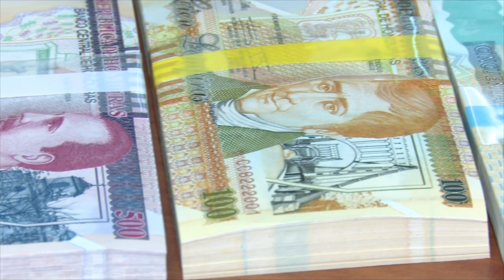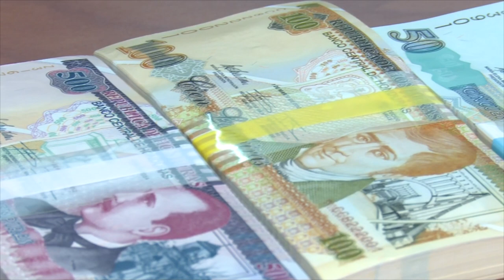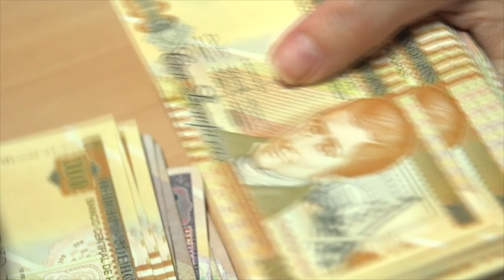Preocupados los empresarios sampedranos por reajuste al Salario Mínimo